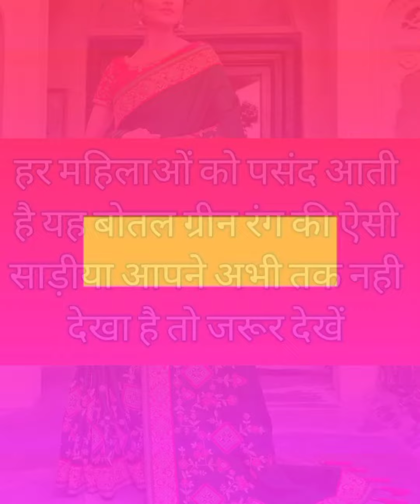हर महिलाओं को पसंद आती है यह बोतल ग्रीन रंग की ऐसी साड़ीया आपने अभी तक नही देखा है तो जरूर देखें ❤️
party wear Kanjivaram  saree
new style Kanjivaram Silk sarees
Kanjivaram Silk saree collection
new party wear Kanjivaram Silk saree designs
saree collection
wedding special saree collection
new style saree collection
saree ke design
new saree ke design
sadi designs
sarees
New sarees

Party wear Saree designs
Sadi design

wedding kanjivaram saree saree online shopping
 sangeet ceremony silk saree online
sangeet saree saree looks
shadi ke sangeet ke liye saree look
sangeet party saree designs
designer sangeet saree with contrast blouse  kanjivaram silk saree
kanjivaram wedding silk saree
maroon colour banarasi silk saree draping banarasi silk saree wearing style
maharashtrian khan saree blouse designs
maharashtrian khan saree price maharashtrian khan saree maharashtrian khan saree online maharashtrian khan saree wholesale market khan saree collection nath khan saree collection nath
silk khan tikhi Imli saree collection tikhi imli saree
tikhi imli saree meesho
tikhi imli saree online
 tikhi imli organza saree review
tikhi imli organza saree
 tikhi imli ready to wear saree
silk saree design
silk saree design blouse
new silk saree blouse designs
latest silk saree blouse designs
new model silk saree blouse designs new model silk cotton sarees with price
marwadi silk saree
rajasthani silk bandhani saree
 saree designs saree designs 2021 saree designs 2021
 new new saree designs 2021
pattu new
pattu saree blouse designs 2021
karva chauth special saree design karva chauth saree design
karva chauth saree 2021
karva chauth saree collection
karva chauth saree look
karva chauth saree special
karva chauth ke liye special saree karva chauth ke liye saree karva chauth ke liye saree design
red yellow saree collection red yellow saree combination
yellow red combination
banarasi saree
yellow and red combination silk saree yellow and red saree
 yellow and red saree for wedding haldi special with saree design
haldi special yellow saree design
haldi special with saree design
साड़ी डिजाइन
फोटो साड़ी डिजाइन
फोटो दुल्हन साड़ी डिजाइन
फोटो दुल्हन साड़ी का डिजाइन
लीची सिल्क साड़ी डिजाइन
करवा चौथ साड़ी डिजाइन
करवा चौथ के लिए साड़ी
करवा चौथ के लिए सारी design
करवा चौथ साड़ी डिजाइन video
करवा चौथ स्पेश साड़ी
करवा चौथ की साड़ी
करवा चौथ की साड़ी बताइए
साड़ी बताइए डिजाइन वाली साड़ी दिखाइए डिजाइन वाली
नई डिजाइन वाली साड़ी दिखाइए नई डिजाइन वाली साड़ियां दिखाइए
नई डिजाइन वाली साड़ी नई डिजाइन की साड़ी झालर वाली सिल्क साड़ी डिजाइन
सिल्क साड़ी की डिजाइन
सिल्क साड़ी ब्लाउज डिजाइन
बनारसी सिल्क साड़ी दिखाइए
बनारसी सिल्क साड़ियां
haldi special saree
haldi function ke liye saree
haldi function ke liye dress
katan silk banarasi saree online banarasi silk saree flipkart online banarasi silk saree flipkart par banarasi silk saree dikhaiye saree collection saree collection 2021
saree collection 2021 for wedding saree collection images marriage saree collection images
marriage function saree collection marriage saree style sadi design photo sadi fashion design
 new sadi fashion design
new saree fashion 2021
J new fashion wedding saree 2021 naye fashion ki sadi ki design silksareedesign